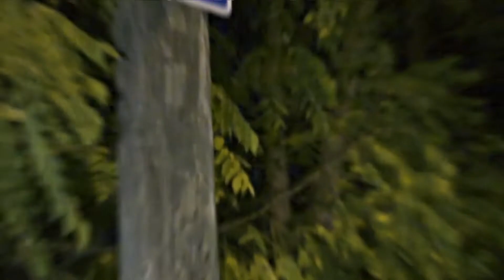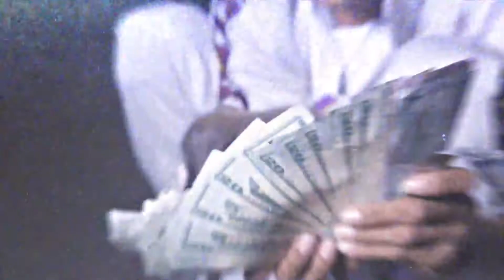Mody - On My Soul (Official Video) | Shot